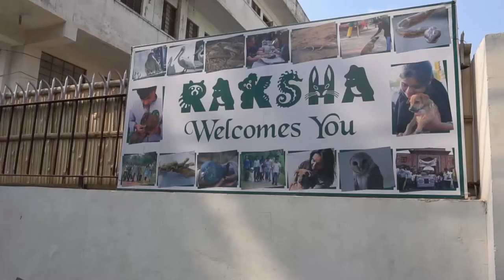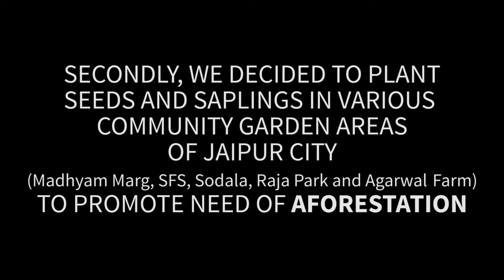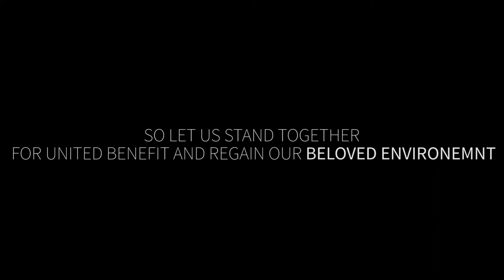Social Awareness Program I Animal Welfare & Tree Plantation I 2020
This video is made by a group of Amity University Rajasthan in cooperative association of Raksha Foundation and under the guidance of our associate professor, Ms Monica.
Members of Video Production are:-
Apoorva Sharma
Anjali Chaturvedi
Mahima Jain
Ashraya Sharma
Nidhi Bhardwaj (Available for Raksha Foundation coverage)